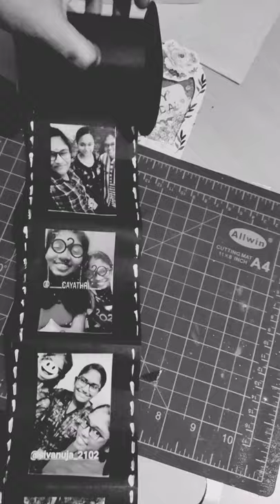film roll 💕gifts craft handmade milir creation